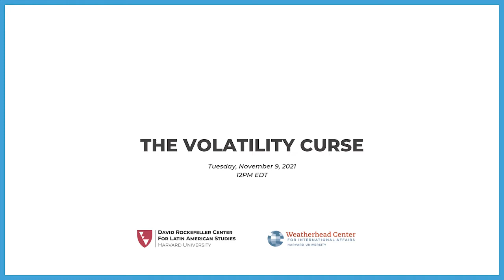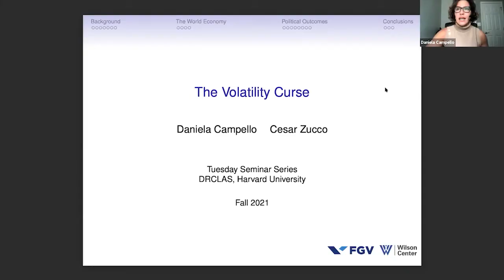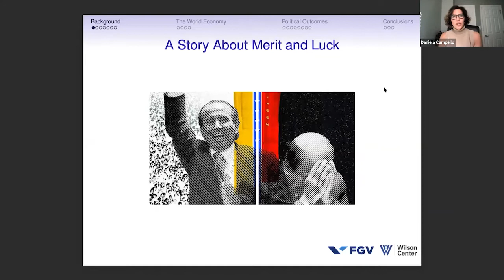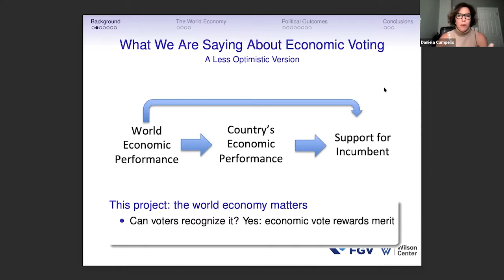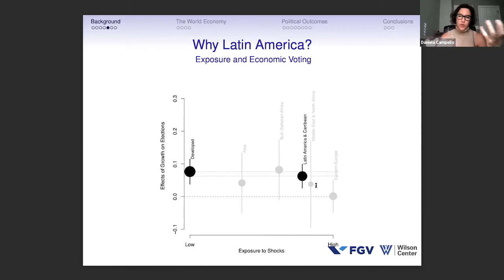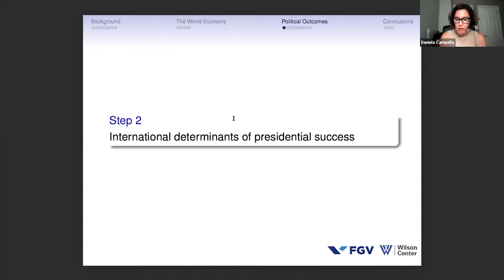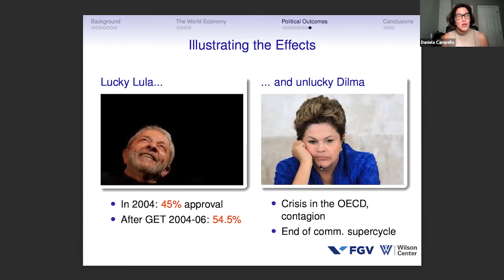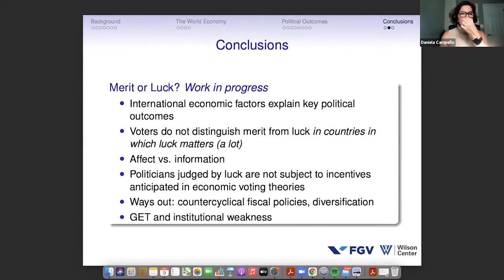The Volatility Curse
Speakers: Daniela Campello, Professor at FGV/EBAPE in Rio de Janeiro; Cesar Zucco, Professor at FGV/EBAPE in Rio de Janeiro
Discussant: Robert Kaufman, Distinguished Professor of Political Science, Rutgers University
Moderated by: Frances Hagopian, Jorge Paulo Lemann Senior Lecturer on Government, Harvard University

When does economic voting function as a mechanism of democratic accountability, and when does it fail to do so? In their new book, The Volatility Curse, Campello and Zucco show that in Latin American countries that are dependent on commodity exports and inflows of foreign capital, governments may lose popular support and be punished by voters for economic outcomes that are beyond their control. Because politicians are aware of these misattribution patterns and able to anticipate their electoral prospects well before elections, they are more likely to shirk, waste resources, and engage in corruption than to maximize voter welfare, as anticipated by economic voting theories.

Presented in collaboration with Weatherhead Center for International Affairs